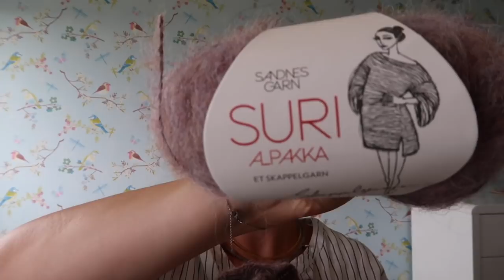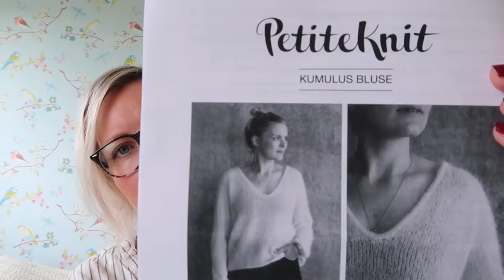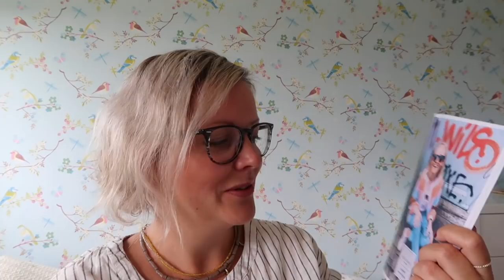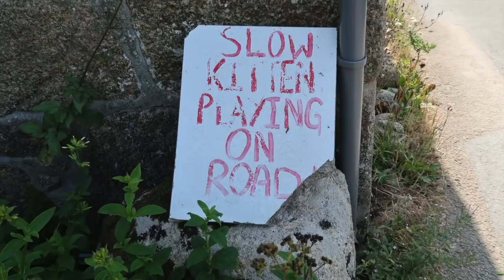Ina Knits Podcast - Episode 16 I-cord bind-off it is!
Welcome to Episode 16 of my video podcast about knitting & yarn!

Find me online as:
inapina (Ravelry)
@ina.knits (Instagram)

Things I´ve mentioned in this episode (including timestamps):

Finished things (5:05):
1. Ranunculus, by Knit Cafe Midori.
2. Socks with broken rib and Afterthought heel pattern, KnitPicks Felici "Tea Party" & Garnsurr sockyarn.

On the needles (15:40)
1. Penguono by Stephen West
2. Scrappy socks, Fish lips kiss heel pattern.

Knitting plans (26:42):
1. Kumulus bluse, PetiteKnit
2. Sorbet Cardigan, Mille Fryd Design
3. A shawl, either Vertices unite or Exploration station by Stephen West.
4. Christmas gifts
5. Socks for my man

New stash (33:30)
Miniskeins from Fru Svarvar Stickar (check out her podcast too!)

Happy knitting :)